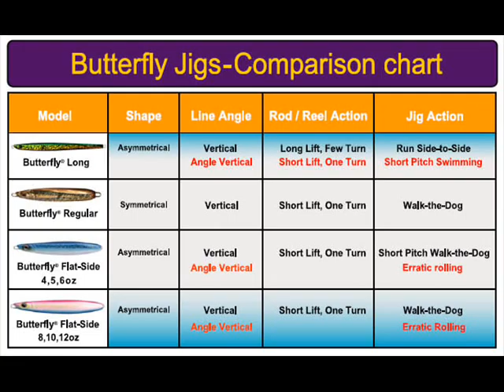Rudy Chacón.wmv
Rapala VMC & Shimano Professional Staff presenta Pesca Deep Jigging por Rudy Chacón en Costa Rica.